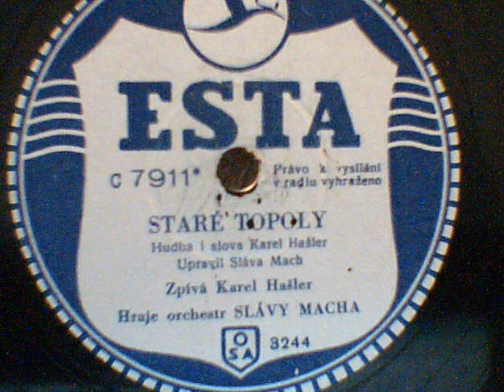Staré topoly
Podle mých informací je toto poslední nahrávka Karla Hašlera na gramofonové desky